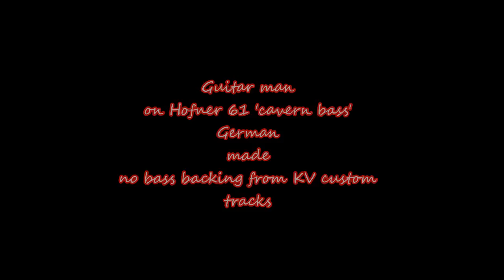Guitar man on Hofner german 61 'cavern' bass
Please use headphones for best audio Wanted to do a quick sound test with this baby and boy do they rock...not many basses bring a smile to my face but on playback this one brought a big grin! The bass line is very syncopated with lots of dead notes (almost like a bass drum) this bass is a perfect comparison to the double bass it was originally played on by Bob Moore (I think) and it does a fine job.